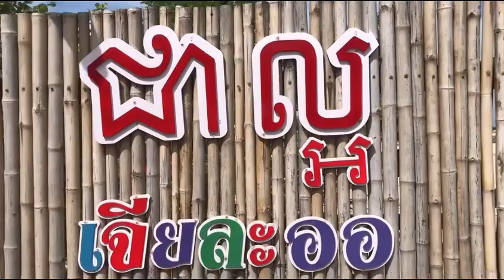រកឃើញហើយបងប្អូន |หาเจอแล้วพี่น้อง#cambodia